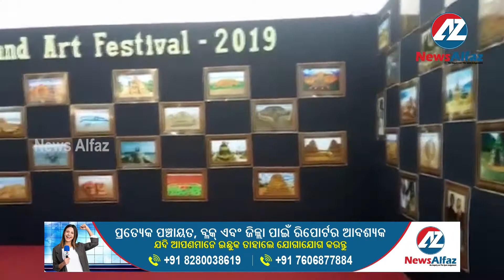ସଜେଇ ହେଉଛି ୨୦୨୦ କୋଣାର୍କ ରଙ୍ଗମଞ୍ଚ